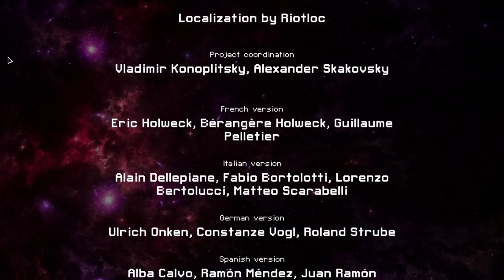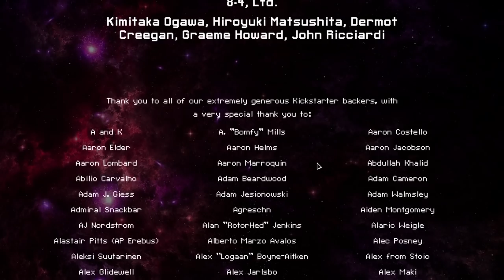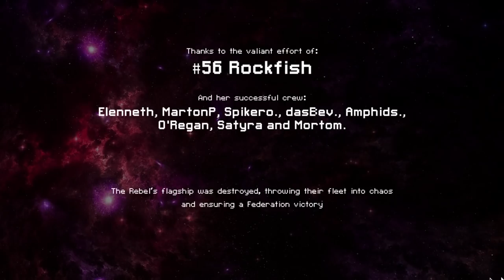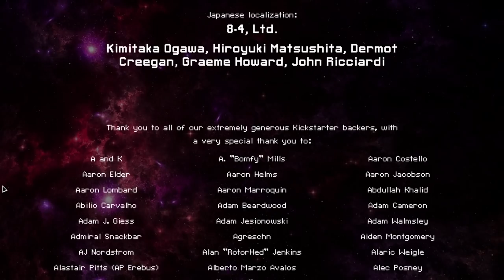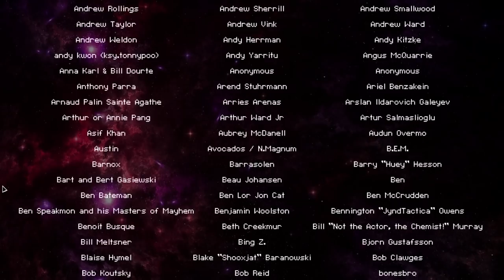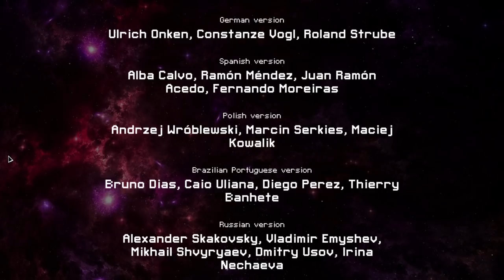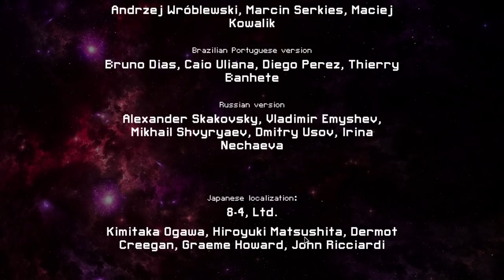!FTL101 (#55 Kestel A) - Enjoying the Moment - Show #2609 - [CC]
0:00:00 - FTL - Faster than Light

8:36:15 -  Bloons Tower Defense 6

10:39:50 - Spelunky 2